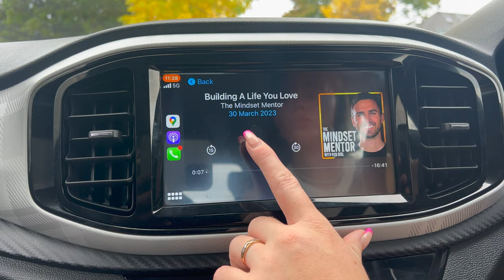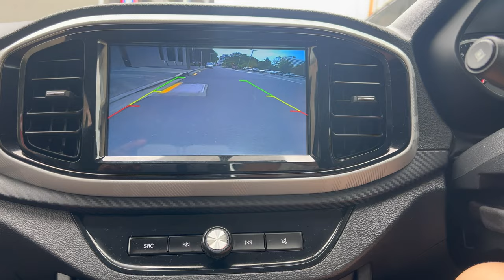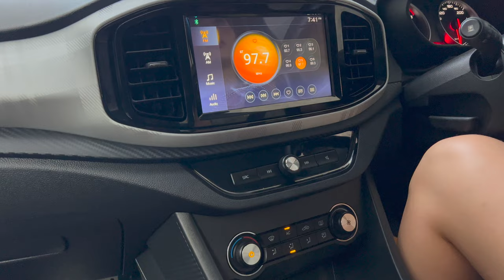MY NEW CAR TOUR (mg3 excite, car tour, reaction)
I am excited to announce I got a new car! In this video, I give you a tour of my MG3 Excite 2019!

I hope you enjoy today's video & I will catch you in the next one!

buying a new car my new car new car tour new car vlog